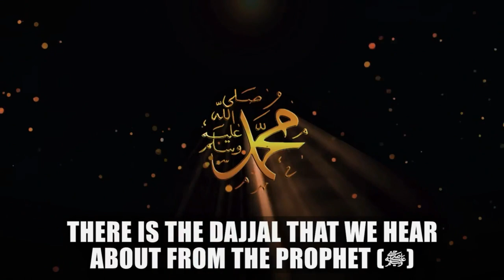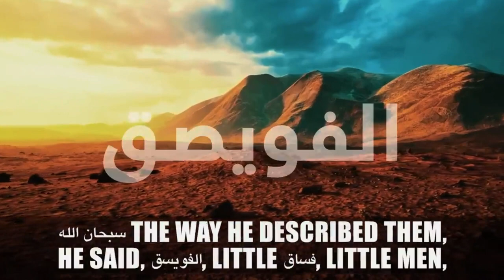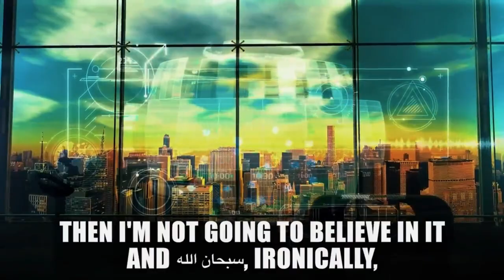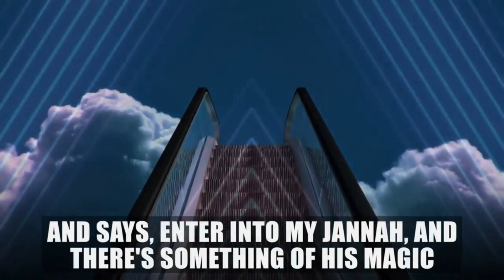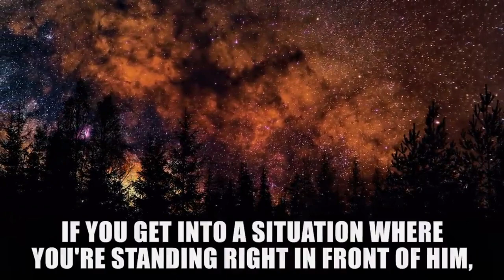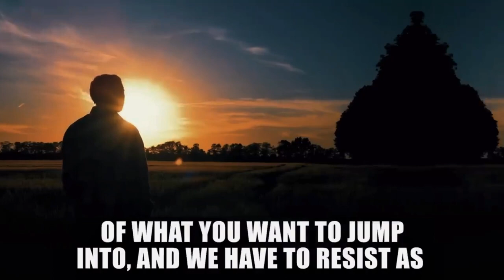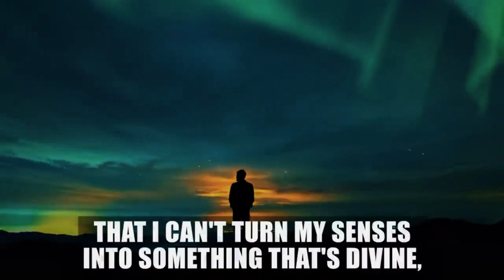Dajjal & 2023 Muslims! Muhammad ﷺ's Prediction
Title: MUHAMMAD ﷺ TAUGHT THIS SPECIAL SECRET TO BECOME

Hopefully, you are enjoying the good life. To learn about Islamic life, watch our videos that make your life perfect 👌 to Islam.

Here you watch pure Islamic and original content. That makes your life and day suitable. May Allah bless you. MAY Allah make your life excellent and easy.